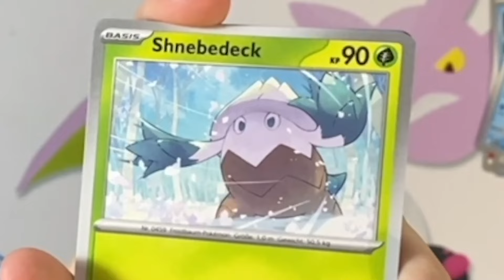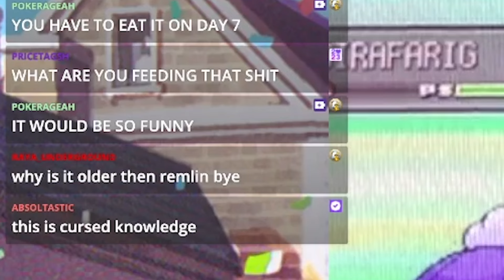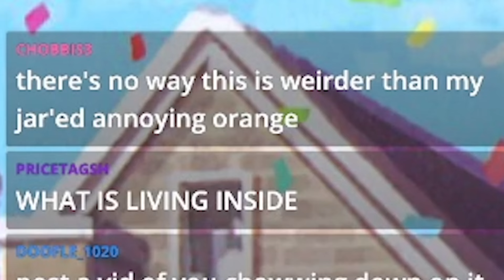Full Odds Shiny Girafarig! + The Curse of the Gremon? [Platinum Dream Team #4]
It's another giraffe, my bad. But on the plus side there's a decent portion of the video dedicated to talking about an old lemon! Wait... how is that a plus side? Oh also, read Void Jumpers

00:00 - Intro
02:18 - Gremon Lore
08:23 - Void Jumpers
11:26 - Girafarig

✨Thank you so much to our League Members for their support!✨

Huge Shoutout to Leage Loremasters OpalTokyo, Skylar and RyanLock for the extra support of Gremlin's books!

Why're you still here man? C'mon, go back to your family. Your wife and kids miss you dearly. Please go back to them.